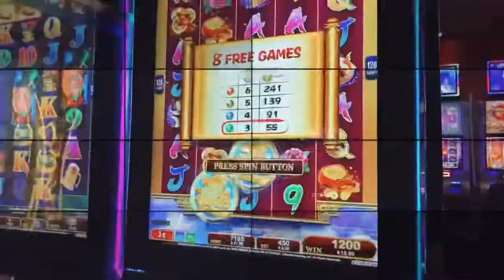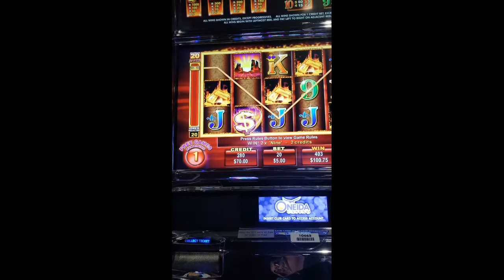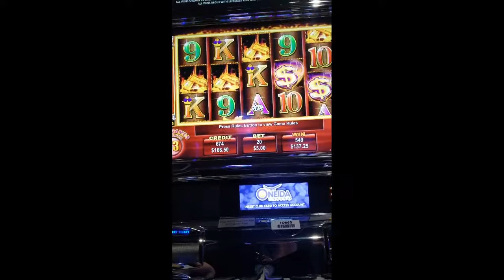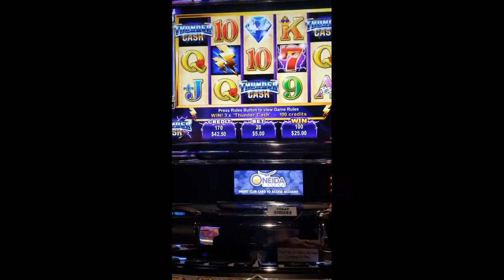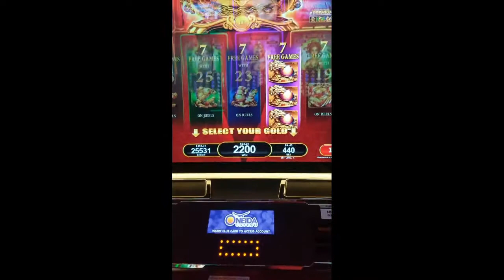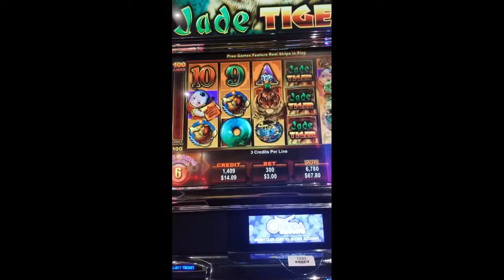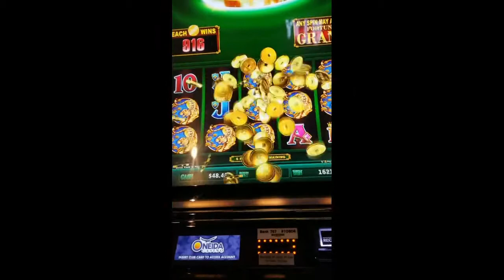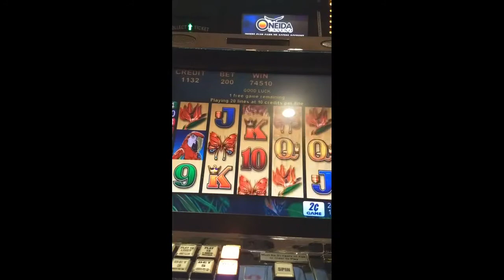Super good wins!!! Thunder cash 💰 Mustang money 🐴 Jade tiger 🐯 etc.. Nice handpays???!